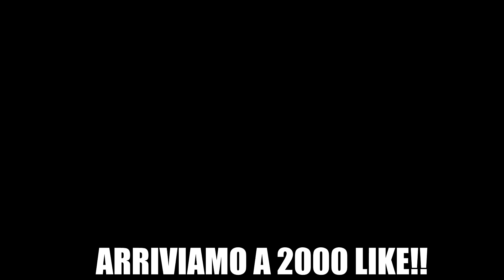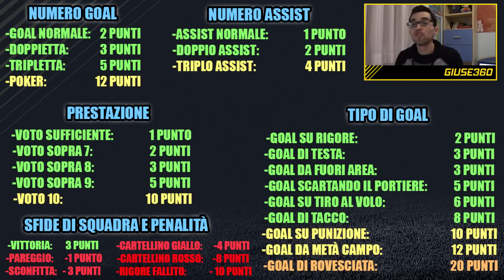FIFA 17 LA SUPER CARRIERA GIOCATORE #1 | UN NUOVO INIZIO!! [By Giuse360]